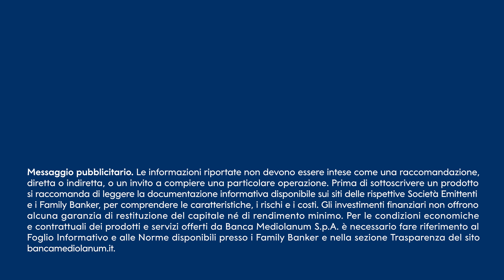Wealth Advisor | Stefano Pirrone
I Wealth Advisor di Banca Mediolanum offrono, oltre ad una consulenza personalizzata in ambito finanziario, supporto e assistenza nella scelta delle migliori soluzioni finalizzate alla valorizzazione del patrimonio della clientela e alla conservazione nel tempo del tenore di vita, anche in un'ottica di pianificazione successoria e di ottimizzazione fiscale.